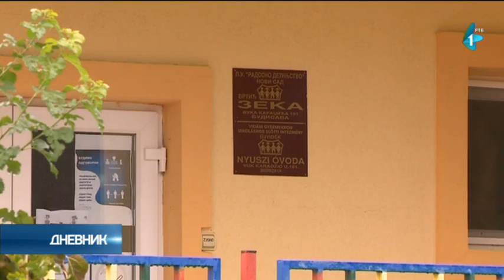Vučević: Za 8 godina uloženo 450 miliona dinara u Budisavu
Grad Novi Sad je u prethodnih osam godina uložio 450 miliona dinara u Budisavu, najviše u izgradnju kanalizacije, a gradonačelnik Miloš Vučević kaže da se i dalje radi na poboljšanju komunalne infrastrukture i uslova života u tom naselju.